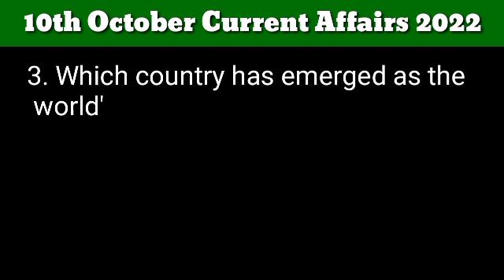10 October 2022 Current Affairs in English | Today Current Affairs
10 October 2022 Current Affairs

 1. Which team wins the Irani Trophy, defeating the Saurashtra ? Rest of India

2. India's first Green Technology incubation facility opened at which institute ? NIT Srinagar

3. Which country has emerged as the world's largest Producer & consumer of Sugar ? India

4. Who will be awarded the SASTRA Ramanujan Prize Sfor 2022 ? Yunging Tang

5. Who takes as additional charge as the governor of Meghalaya ? Brig. B.D. Mishra

6. Who has been named as the President of Burkina Faso ? Captain Ibrahim Traore

7. Which state has formed its first all-woman CProvincial Armed Constabulary Battalions ? Uttar Pradesh

8. Which bank launches the 'Suptech" initiative DAKSH ? RBI

 9. Which cricketer made history by scoring double century in USA-Based T20 league ? Rahkeem Cornwall (West Indies)

10. Which country is all set to open economy ministry office in "Metaverse'? UAE